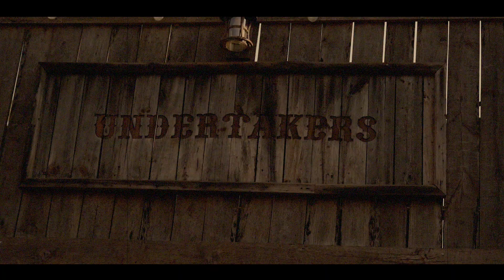KUCH BADA AANE WALA HAI / BIG ANNOUNCEMENT / NOOR KHAN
My Camera Gears:

VLOGGING SETUPS
Vlogging Camera | Fujifilm XT200
Professional Camera | Canon 5D mark 4
Secondary Vlogging Camera | GoPro 8
Lens | Canon 24 to 70mm 2.8f and 50mm 1.8f
Primary Vlogging Mic | Road Mic
Secondary Vlogging Mic | Boya By-M1Pro
Joby Gorillapod
Photography Lights : Photo-pro

Software I use:

Photoshop
Lightroom
Capture One
Primere Pro